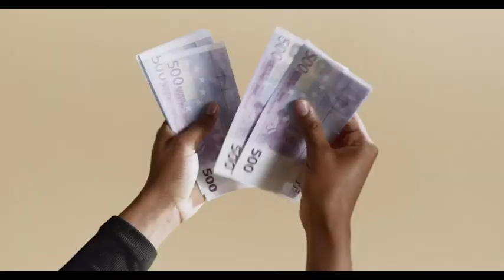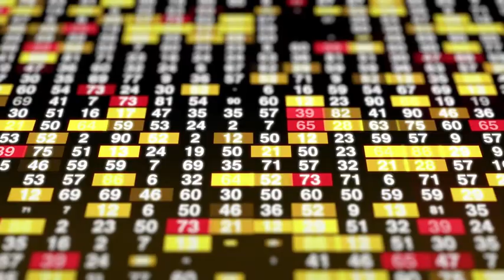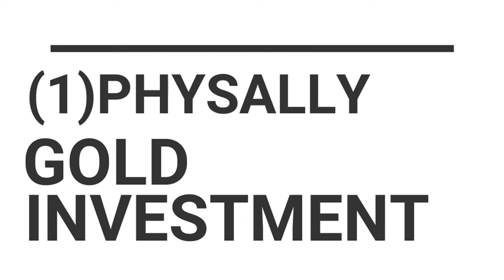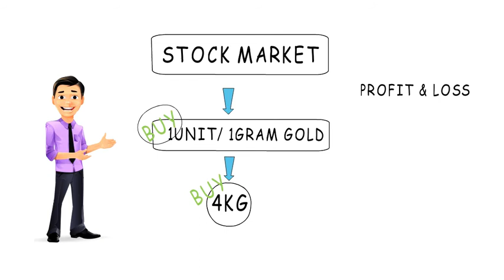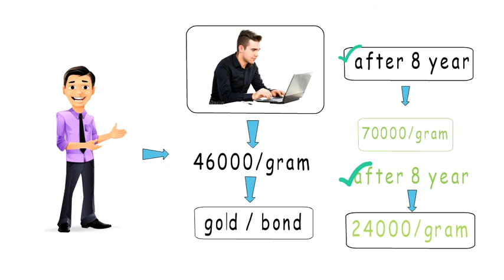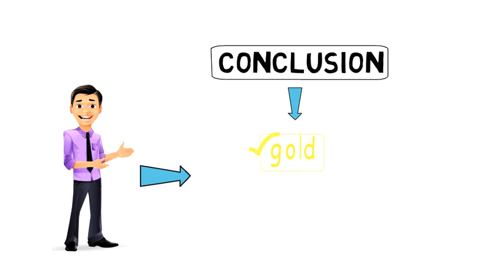GOLD में निवेश कैसे करे ?? | INVESTMENT | HINDI| STOCK MARKET | BASIC KNOWLEDGE ..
Namste dosto🙏🏻🙏🏻🙏🏻.

Dosto hmara channel SONKAR INSTITUTE me aapka welcome hai ..
Dosto hmara channel me aapko bussniess se related jankari milegi..
Dosto aap log ko successfully business person ke biography bhi janne ka moka milega..

Dosto pls aap log support kro, mai aap logo ko stock market sikha ke rhunga, profitable investor ya trader bana ke rhunga ..

Aap hmare instagram aur page ko follow krk, market se related update jan skte ho..